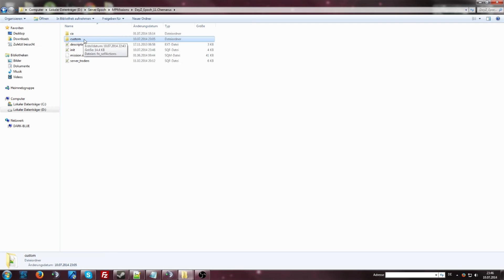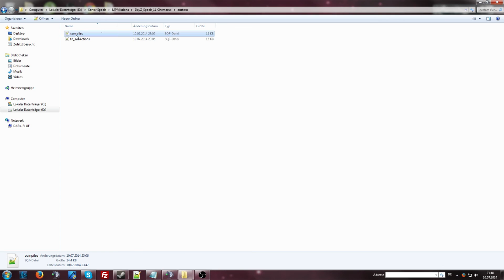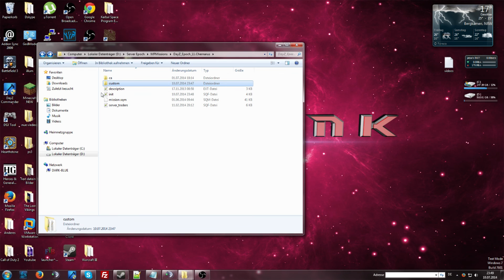DayZ Epoch Server erstellen #2 [HD] [Ger]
Hi heute mal die "Baisc's" um Mods zu instalieren und alles vorzubereiten :D
(Compiles.sqf & fn_selfActions.sqf)

DZE_requireplot = 0;
DZE_SelfTransfuse = true;

Init n nach 1.0:
call compile preprocessFileLineNumbers "custom\compiles.sqf";

In compiles:
fnc_usec_selfActions = compile preprocessFileLineNumbers "custom\fn_selfActions.sqf";

...Und ich hoffe es hat euch gefallen シ
TheCr4nk™
★Facebook: Kommt erst bei mehr view's ☺
★Twitter: Kommt erst bei mehr view's ☺